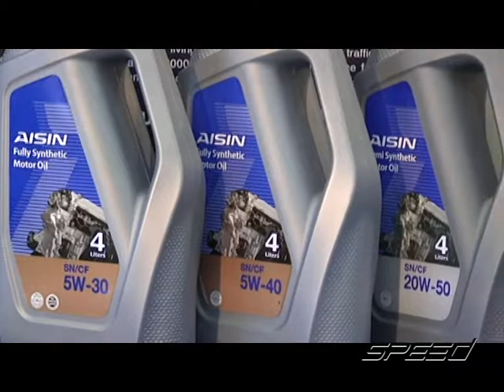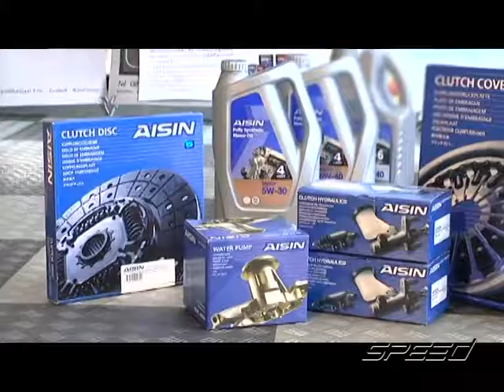Speed talk OA 03 02 2017 B4